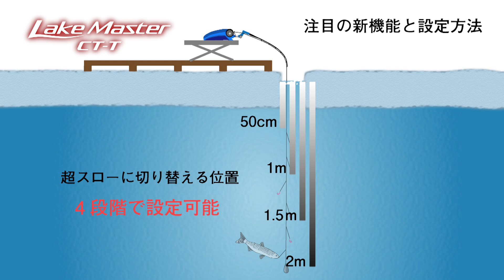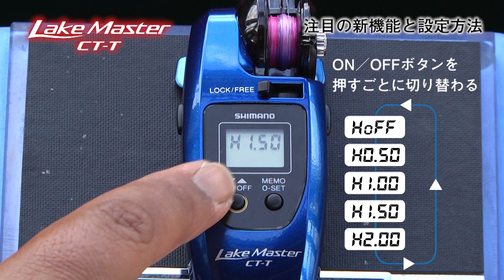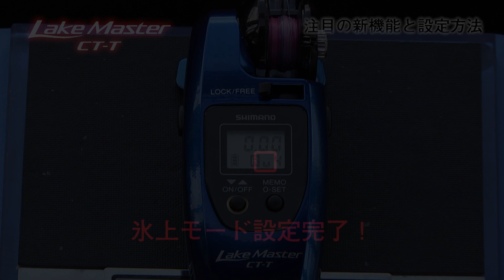Lake Master CT-T 注目の新機能と設定方法